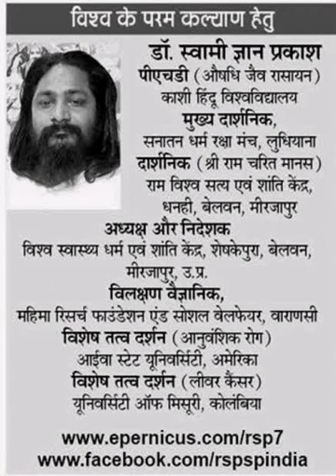261. 18 44 वैश्य व शुद्रवीर पुरुषों के कर्म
जय श्री राम - जय श्री कृष्णा

प्रिय मित्रों ,

आप सभी की जय हो

 सन्दर्भः- धरतीके पोषक वैश्य व शुद्रवीर पुरुषों के स्वाभाविक  कर्म---  डॉ रवि शंकर पाण्डेय

धरतीके पोषक वैश्य व शुद्रवीर पुरुषों के स्वाभाविक  कर्म:-

गुण और कर्मों के विभाग से चारों वर्ण (ब्राह्मण क्षत्रिय वैश्य और शूद्र) भगवान श्री कृष्ण जी द्वारा ही रचे हुए हैं। पाखण्डवाद के इस कलिकाल में दम्भियोंने 'यह ब्राह्मणों की कोरी कल्पना है' --- ऐसा भ्रम फैला कर जनमानस को उछल पुथल कर चुके हैं । चारों आश्रमों में एक भी कपट से मुक्त प्राणी नहीं रहा । स्वधर्म के पालन से ही कोई जीव मनुष्य शरीर से परम सिद्धि की प्राप्ति कर सकता है जबकि पर धर्म भयावह होता है। वैश्य पुरुषों के स्वभाविक कर्मों की विवेचना करते हुए भगवान श्री कृष्ण जी कहते हैं कि खेती , गोपालन और क्रय विक्रय रूप सत्य व्यवहार ये वैश्य के स्वाभाविक कर्म हैं तथा सभी वर्णों की सेवा करना शूद्र वीर पुत्रों का स्वाभाविक कर्म है ।

वाणी प्रदान करने वाले डॉ रवि शंकर पाण्डेयजी की विशेषताः-
               लोक दृष्टि से तो गुणातीत पुरुष डॉ रवि शंकर पाण्डेयजी  भी सृष्टि के अंदर ही है परन्तु वास्तव में उनकी दृष्टि में ना तो सृष्टि का अलग से अस्तित्व है और ना ही सृष्टि या शरीर के अन्दर उनकी स्थिति ही है । अब वे परमात्मा में ही अभिन्न भाव से नृत्य स्थित है अर्थात परमात्मा के स्वरुप को प्राप्त कर चुके हैं अतः उनकी गणना साधारण प्राणियों में नहीं की जा सकती। श्री शिव जी की विशेष कृपा हुई और डॉ पाण्डेय जी अन्तिम श्र्वाँस तक के लिए, ब्रह्मलोक तक के सभी सुखों का परित्याग करके भगवान भोलेनाथ की परम पवित्र सेवकाई सहर्ष स्वीकार कर लिए,  जिससे अनेकों अकल्पनीय संकल्प हो चुके है।

01. चुँकि प्राण, मन-मनोरथ -बुद्धि-ज्ञान एवं शरीर को पूर्ण रूप से शंकर जी को समर्पित कर चुके हैं , अतः अन्तिम श्र्वाँस तक एक भी निजी मनोरथ उत्पन्न नहीं कर सकते।

02. इन्द्रियों ( श्रोत, त्वचा, नेत्र , रसना एवं नाशिका ), धन, स्त्री- वंश, आश्रम- चेला , कीर्ति, पूजा-प्रतिष्ठा हेतु अन्तिम श्र्वाँस तक कर्म तो दूर की बात है यहाँ तक की मानसिक विचार तक नहीं कर सकते।

03. सम्पूर्ण ब्रह्माण्ड के अन्दर एक भी पद चित् में स्वीकार नहीं कर सकते। धरती के पदों की बात ही क्या-- स्वर्ग के राजा इन्द्र , गुरु बृहस्पति एवं ब्रह्माजी, विष्णु भगवान तथा श्रीशिवजी का पद भी ग्रहण करने का मानसिक विचार भी नहीं कर सकते।

04. दास-दासी का अन्तिम श्र्वाँस  तक स्थान नहीं, अर्थात एक भी चेला नहीं बना सकते। जो जीव सुख की कामना करेगा वह श्री शंकर जी का अनन्य सेवक कभी हो ही नहीं सकता।

05. कफन,  पिण्डदान, लोकाचार एवं वेदाचार तक का पूर्ण परित्याग कर चुके हैं। श्री शिवजी की कृपा से श्री गुरु जी का चित्त परमधाम में स्थिर हो चुका है, अतः अब सृष्टि के किसी आचार-व्यवहार की आवश्यकता ही नहीं रही।

06. दूरभाष यानी टेलीफोनिक सम्पर्क अब कभी नहीं कर सकते, क्योंकि इसके लिए अज्ञान जनित अहंता भाव को स्वीकार करना होगा- जो अब सम्भव नहीं है ।

07. इच्छा, परेक्षा, शुभेच्छा, अशुभेच्छा एवं बन्धनकारक कर्म अन्तिम श्र्वाँस तक संभव नहीं, क्योंकि शरीर, नाम, मन-बुद्धि एवं श्र्वाँस को भी श्री शिवजी के चरणों में पूर्ण रूप से समर्पित कर चुके हैं।

08. निष्काम भजन एवं निर्भरा भक्ति के अलावा परम कल्याण हेतु भगवान भोलेनाथ की कृपा से कर्म सम्भव है।

09. किसी कुसंप्रदाय की रचना नहीं कर सकते और न  किसी सभा समिति में भाग ही ले सकते, क्योंकि सृष्टि चक्र में श्री गुरु जी का अब कोई प्रयोजन ही नहीं रहा।

 10. लक्ष्मी (धन ) अग्नि, व स्पर्श का अन्तिम श्र्वाँस तक जगह नहीं है।

11. घर, मन्दिर, आश्रम आदि में कभी प्रवेश नहीं करेंगे अर्थात दहलीज पार नहीं कर सकते।

12. अविद्या जनित तीनों गुणों (सात्विक, राजस एवं तामस)  का प्रयोग ब्रह्मलोक तक की वस्तु को प्राप्त करने के लिए कभी नहीं कर सकते।

13. अविद्या जनित मोह- ममता, अहंता- आसक्ति कामना, कर्मफल-इच्छा, कर्तृत्व अभिमान एवं हंसी मजाक कभी नहीं कर सकते।

               श्रीगुरुजी की महिमा अपार है जिनको यह तुच्छ दास क्या वर्णित कर सकता है । जो कुछ सतरह (17) महीनों के सानिध्यसे अनुभव हुआ,  परम कल्याण हेतु जनमानस के सामने प्रकट कर दिया और स्वयं श्री गुरु जी के पद चिन्हों पर चलकर जन्म एवं जीवन को सफल बनाने के प्रयास में लगा हूँ। अपना परम कल्याण चाहने वाले सभी श्रद्धालु परमात्मतत्व को प्राप्त  डॉ रवि शंकर पाण्डेयजी के एक-एक वाणी को चित्त स्थिर कर सुने।

गणेश दास